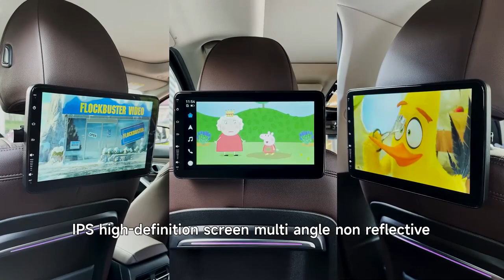4k Portable Multifunction Car Tv Headrest Monitor Tablet For Back Seat,headrest Display Carplay andr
Portable Multifunction Car TV Headrest Monitor Tablet for Back Seat,Headrest Display Carplay/Android FM/Bluetooh Auto Make Call